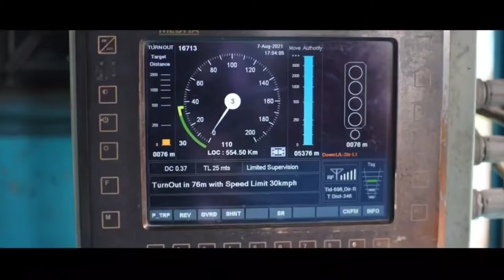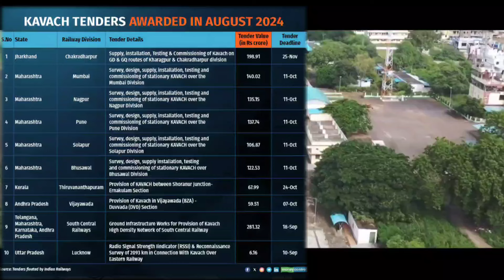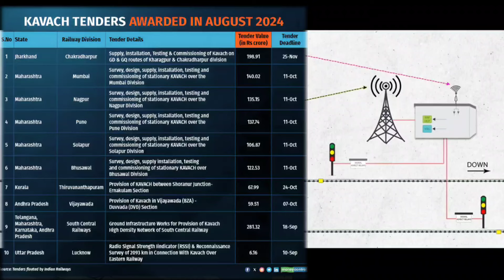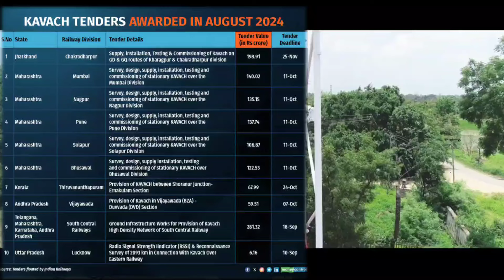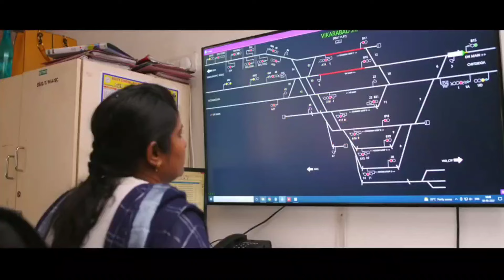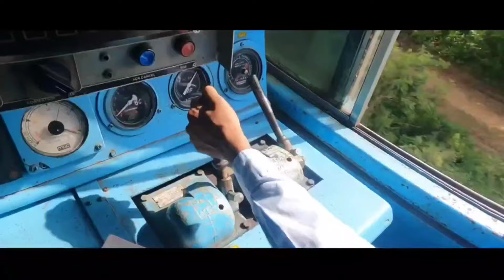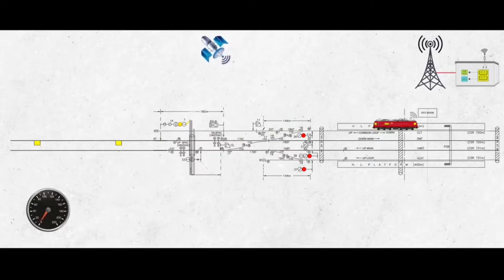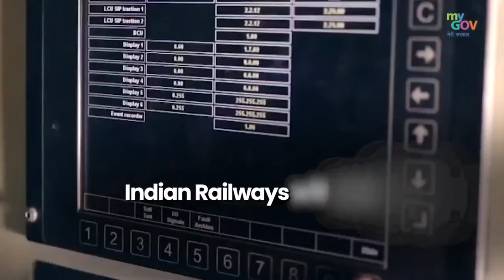Mission Raftaar 7000Rkm Kavach Installation On High Density Routes Explained